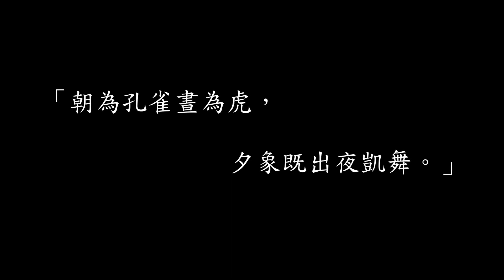[火影忍者名場面]凱VS斑!差點一腳踢出結局的男人!先有凱皇後有天，八門青春踹神仙!